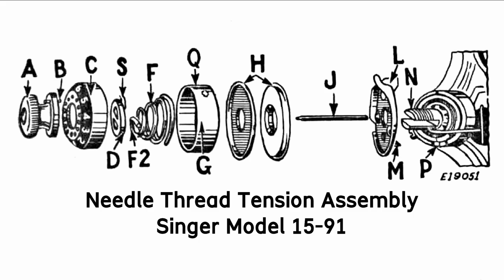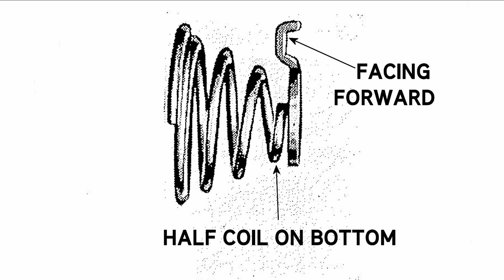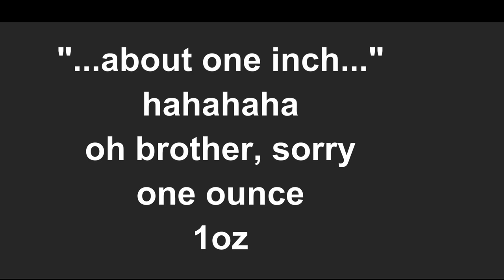Tension Assembly, Singer 15-91 Remove, Clean, Install, Adjust, Zero Out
Singer Model 15-91. How to remove tension assembly/unit.
How to clean tension. How to install tension. How to adjust tension. How to zero out tension. Do it yourself tutorial.

00:00 INTRO
01:30 WHAT'S IN VIDEO
02:30 DISASSEMBLE
10:00 CLEAN
11:37 INSTALL
22:30 START ZERO OUT
25:05 THREAD THE TENSION UNIT
27:00 FINISH ZERO OUT
30:07 USING TENSION METER
32:20 OLDER TENSION UNITS
33:10 RESULTS
33:35 FUTURE CLEANING